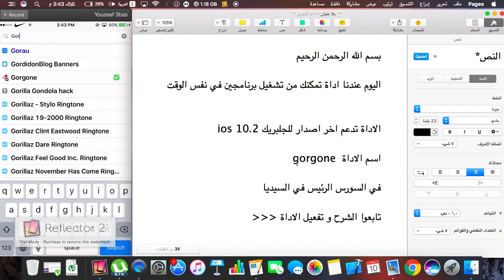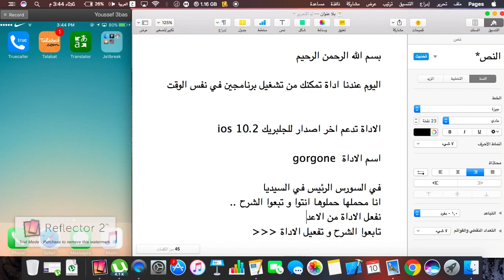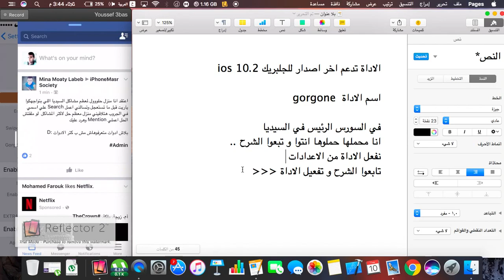اداة gorgone لتشغيل برنامجين للايفون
اسم الاداة  gorgone .

في السورس الاساسي في السيديا .